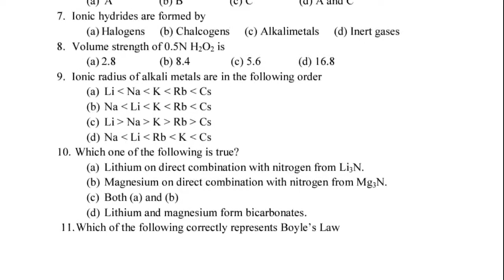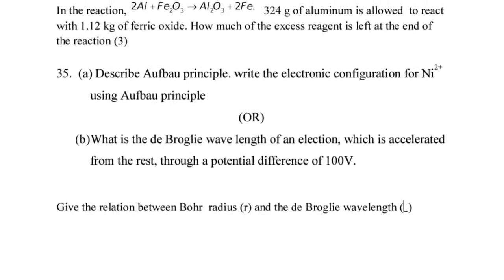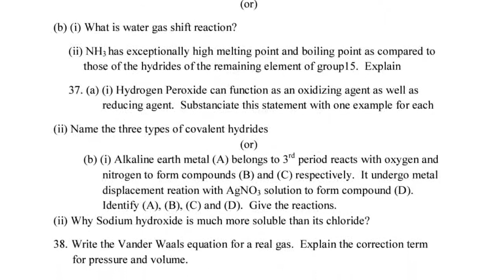Chemistry model Question Paper||STD 11